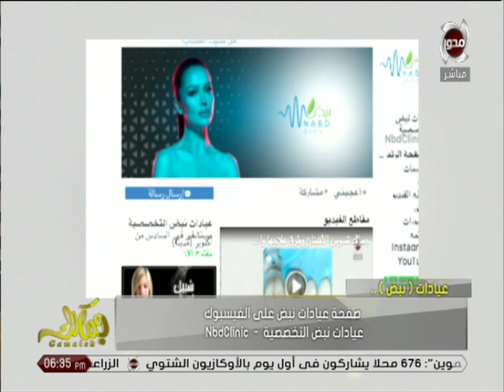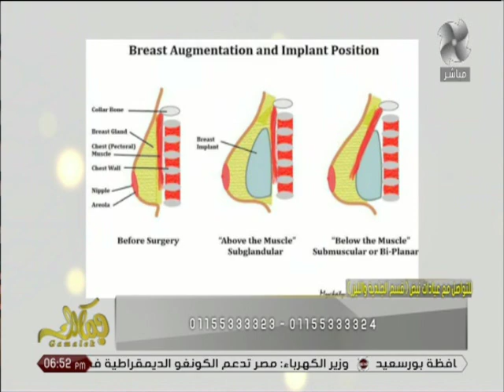جمالك | د. نسمة طلال اخصائي جراحة التجميل تجيب على أسئلة المشاهدين الشائعة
جمالك | د.  نسمة طلال اخصائي جراحة التجميل بعيادات نبض تجيب على أسئلة المشاهدين الشائعة
تقديم : الإعلامية رانيا حمودة